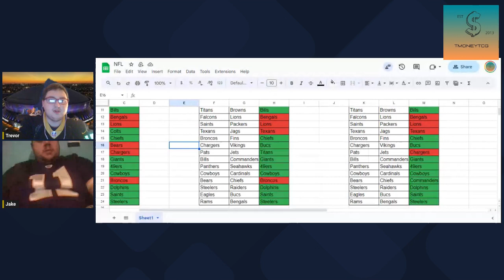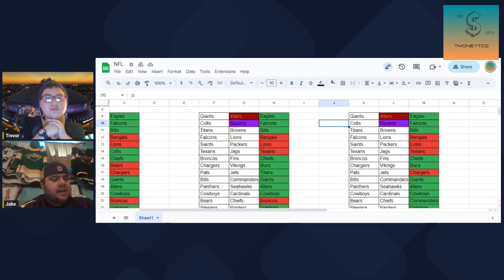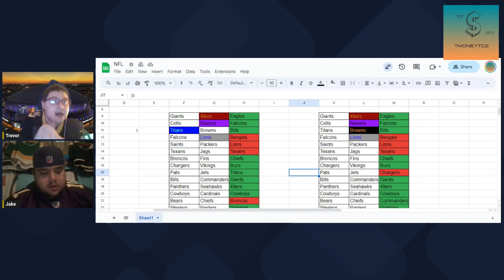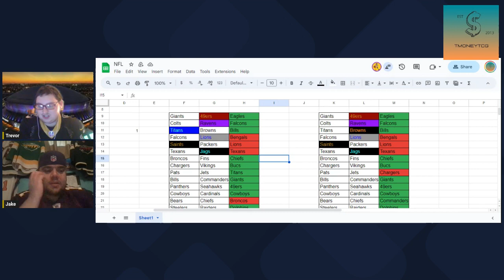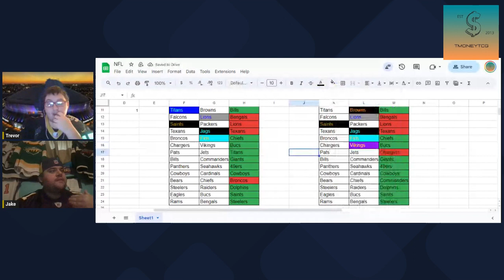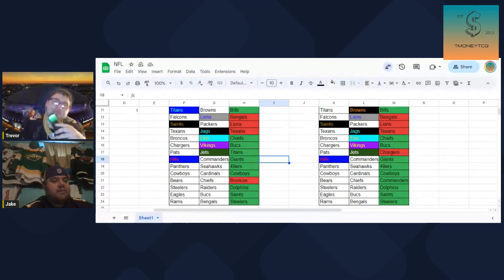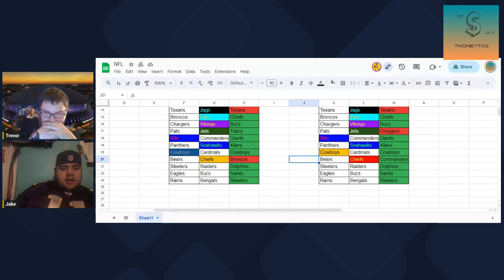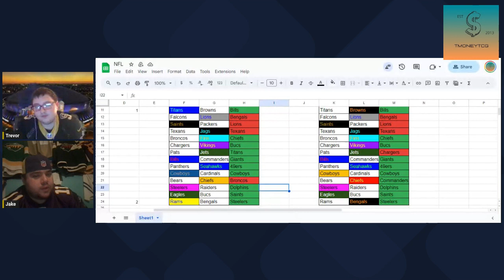NFL Predictions Week 3